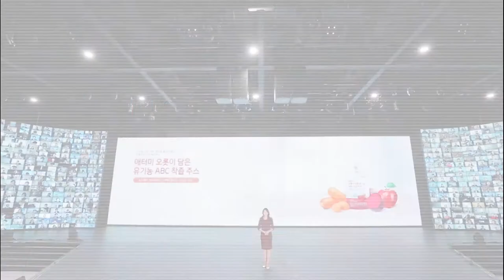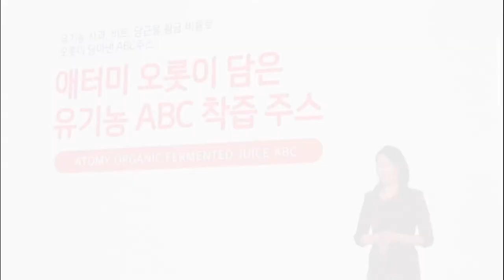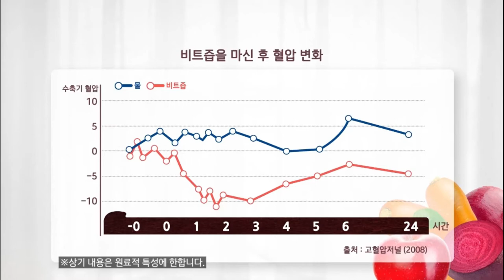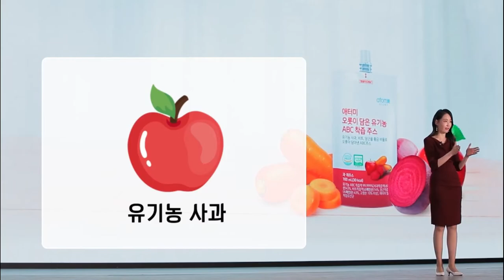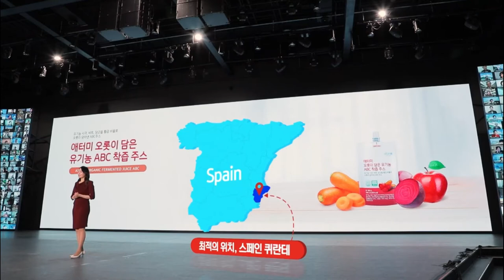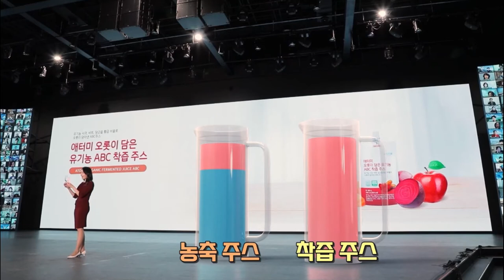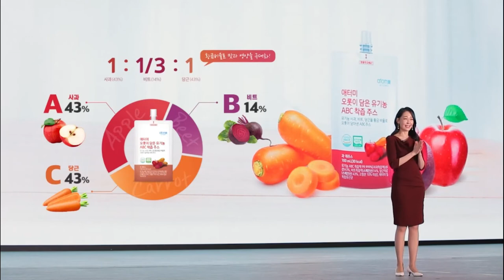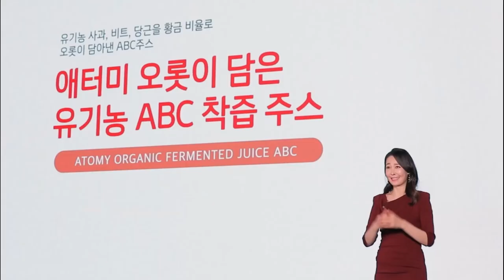Atomy Masstige - Organic ABC Juice - Korean